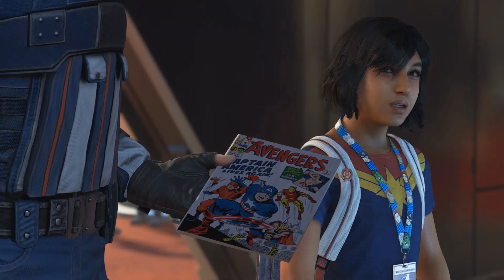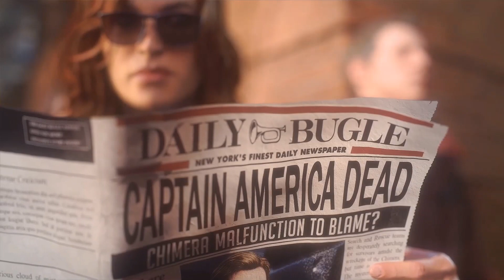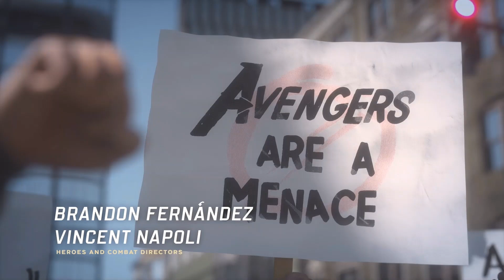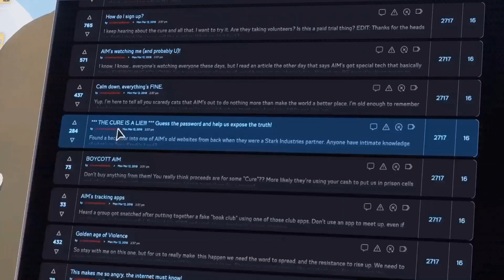AVENGERS GAMEPLAY - CAPTAIN AMERICA DIED?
Marvel's Avengers is a 2020 action-adventure brawler game developed by Crystal Dynamics and published by Square Enix. Based on the Marvel Comics superhero team the Avengers, the game is mainly inspired by the Marvel Cinematic Universe's iteration of the group